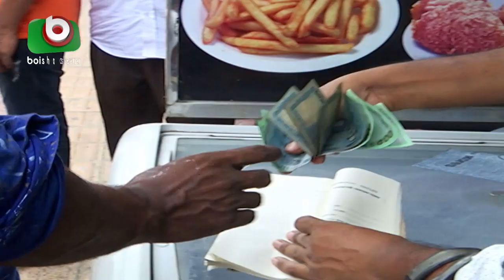কঠোর আইনেও মাস্কে না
কঠোর আইনেও মাস্কে না | Tanvir | 12Aug20